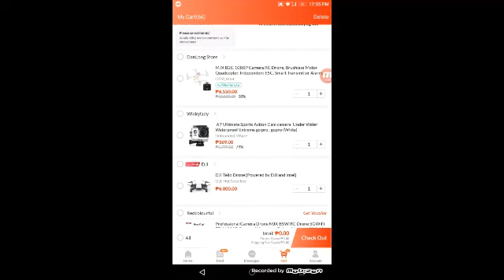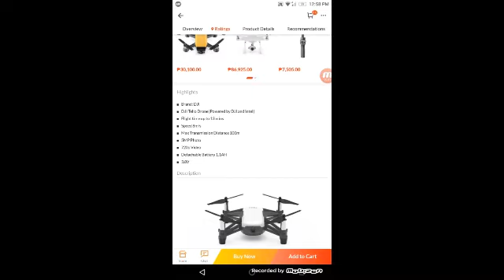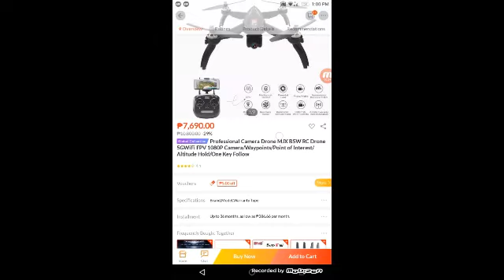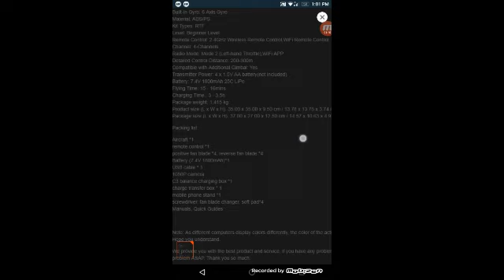Top 5 BEST DRONE IN LAZADA!!! BUY IT NOW!!! BILIS!! 😁😁🙌